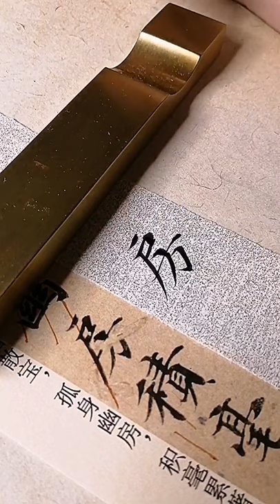小文字のカリグラフィーコピー機ではないですか！？ メッセージをどうぞ？|소문자 서예 복사기! 메시지를 남겨|是不是小楷書法復印機！留言！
據說是小楷書法復印機！你同意嗎？留言告訴我！